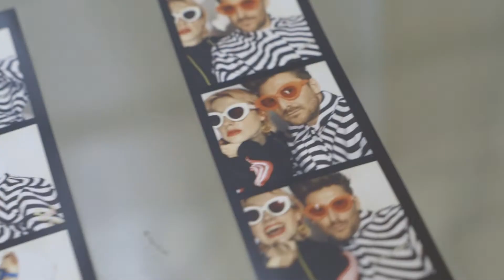House of Holland SS18 Eyewear X MØ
Directed, filmed and edited by Fenn O'Meally